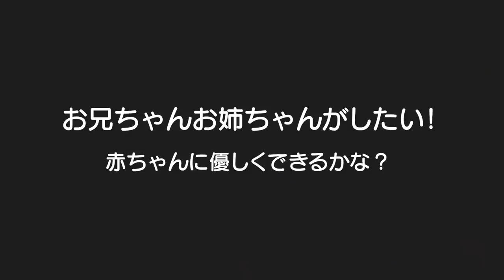2歳でも母性全開ｗ赤ちゃんが可愛くてしょうがないのかな？ｗ男女双子生後2歳8ヶ月Motherhood is great in 2 years old children【何気ない日常139】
二卵性男女双子赤ちゃん生後2歳8ヶ月　もうすぐ弟と会えるよ！！2人とも赤ちゃんに興味津々でお世話したい！が止まらへん！その調子で弟の面倒もよろしく！！ｗ